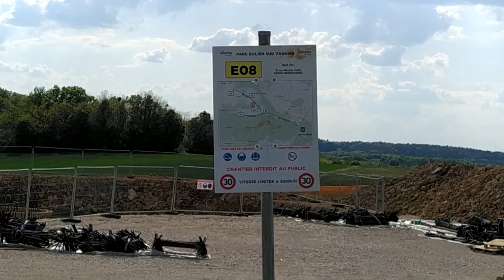Belmont-lès-Éoliennes / Part 3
À la " Combe du Bois de Saulles ", parcelle ZH32, ~98898m2 de superficie, la E8 en construction ; à noter, qu'en pratiquant un arrêt sur image, vous apercevrez dans le lointain l'usine de 26 éoliennes, dit " Langres sud ", située dans le périmètre du Parc national..., : Aujeurres, Baissey, Leuchey, Vaillant et Vesvres-sous-Chalancey, 2010.